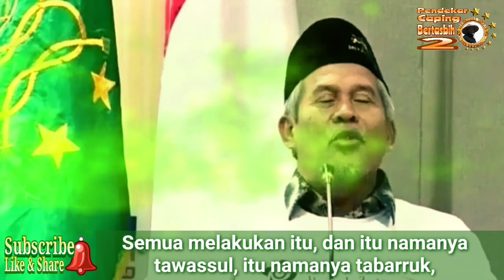Mengupas Sholawat Nariyah Dan Sholawat Bukan Redaksi Nabi SAW. (KH. Marzuki Mustamar)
Kyai Ahli Hadits, KH. Marzuki Mustamar mengungkap sumber sholawat nariyah dan membongkar sikap mencla-mencle nya Salafi Wahabi.